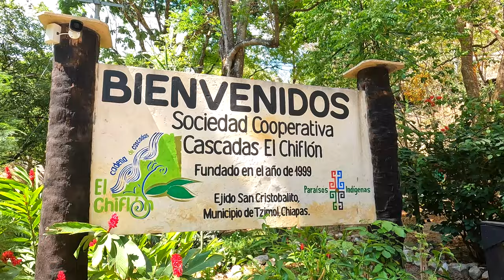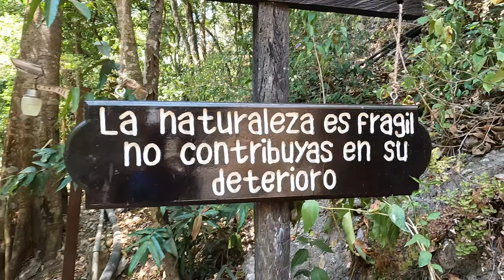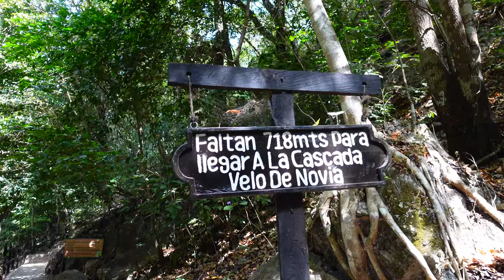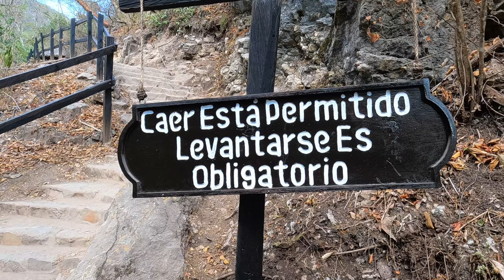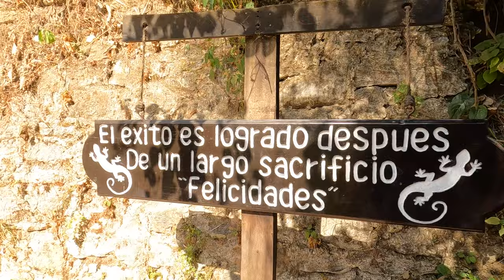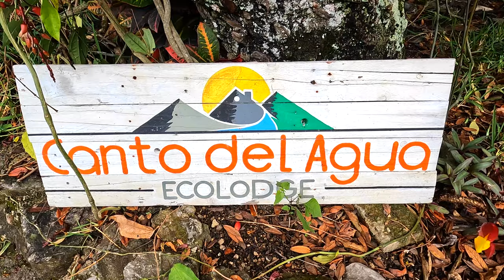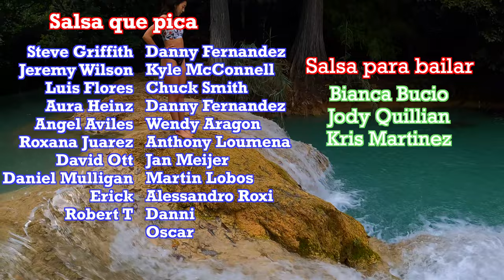El Chiflón CHIAPAS (Travel Mexico)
We visited El Chiflón waterfalls in Chiapas and fell in love. El Chiflón is a nature park with a series of the most incredible waterfalls in Mexico: Cascada Suspiro, Cascada Ala de Angel, and Cascada Velo de Novia.

In this video we will show you how to get to the waterfalls from San Cristobal de las Casas via public transportation and WHERE TO STAY when visiting El Chiflon.

HELP US GROW and Share with a friend!

OR!